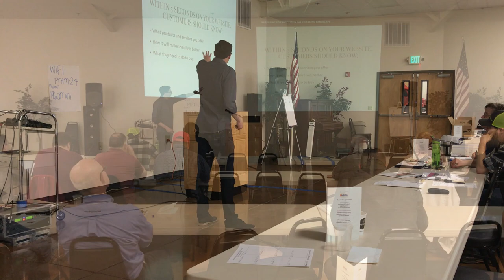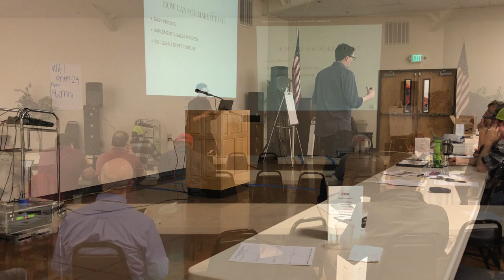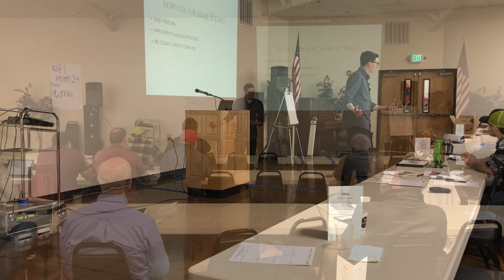Preparing for Success in the Changing Landscape - OHPBA Spring Conference 2018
Tim Reed speaks to the Oregon Hearth Patio and BBQ Association about how to prepare for success as the landscape of business has changed. This will help your company with Sales, Marketing and Employee Retention.

is referenced in some of the content in this video. Check them out for a great marketing workshop!